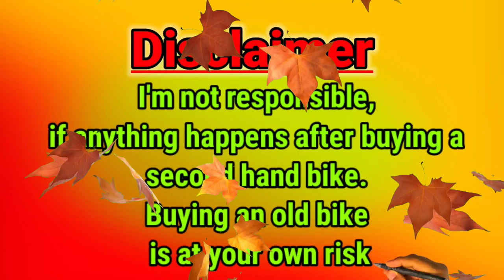Honda Hornet 2.0,Bajaj Pulsar 220F,NS200,Pulsar 125,180,R15 V2,Hero Xtreme 200R | Rocky Wheels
@Rocky Wheels

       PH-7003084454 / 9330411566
  Add-Venue Plaza,Shop no-6,Garia station road
Behind Harimati School.

West Bengal
calcutta
Garia
Kolkata
Hero
Honda
Tvs
Bajaj
Suzuki
Pulsar NS200
Honda Aviator
TVS Ntorq 125
Hero Maestro
Bajaj Discover
Honda Activa
Hero Xtreme 200R
Pulsar 180
Honda Dio
Bajaj Avenger Cruise 220
Pulsar 135 LS
Bajaj Platina
CT 100
Suzuki Gixxer 150
Yamaha Ray ZR
TVS Jupiter

NEFFEX. Com

Ncs music